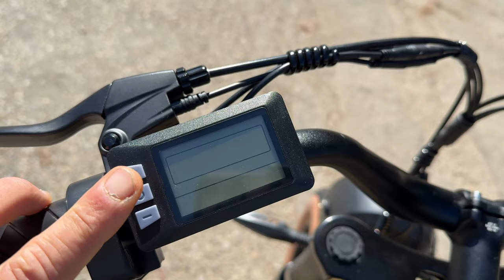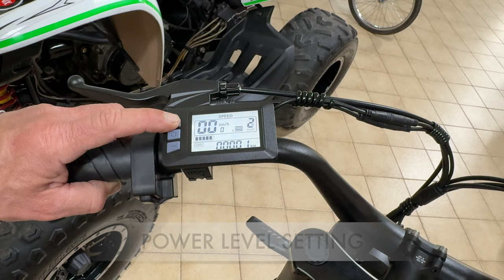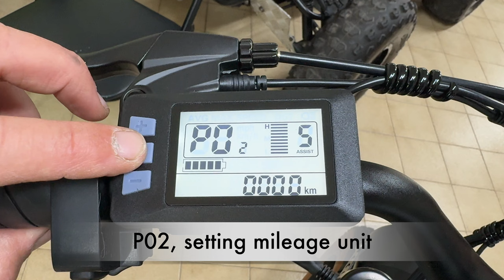Jansno X70 - PURE MOTORCYCLE FUN IN AN E-BIKE - FULL TEST - TOP SPEED - 4K